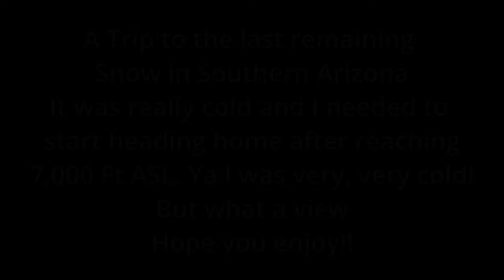A Trip to a nearby Snow top Mtn.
I've never been so cold on a flight, ever... but the scenery was spectacular to say the least and totally worth hangin' out up high near the snow capped mtn.